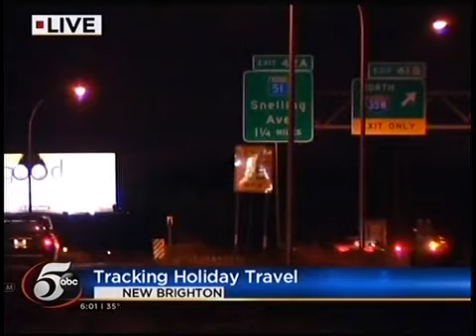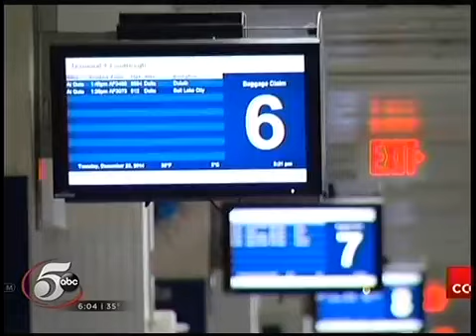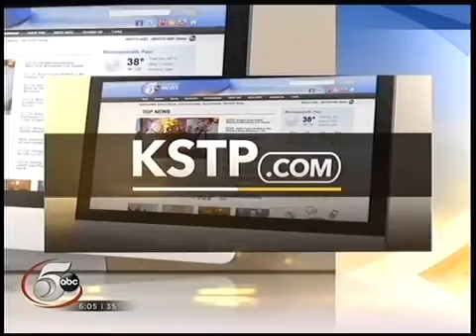Warm Weather Boosts Holiday Travel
Two days before Christmas, few delays were at Minneapolis-St. Paul International Airport...